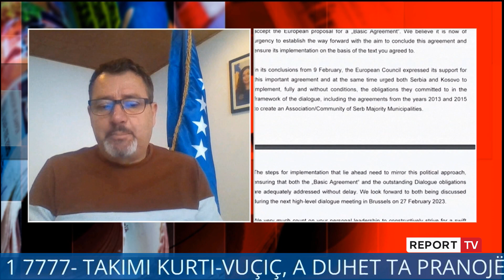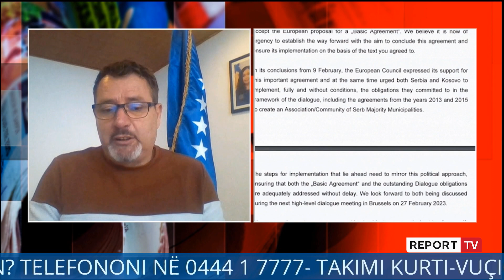Sot takimi Kurti-Vuçiç, Krasniqi: Kosova e Serbia do i thonë PO planit franko-gjerman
reportTV lajmeshqip lajme Kryeministri i Kosovës, Albin Kurti dhe presidenti i Serbisë, Aleksandar Vuçiç do të zhvillojë sot takimin e nivelit të lartë në Bruksel, nën ndërmjetësimin e të dërguarit evropian për dialogun, Miroslav Lajçak.